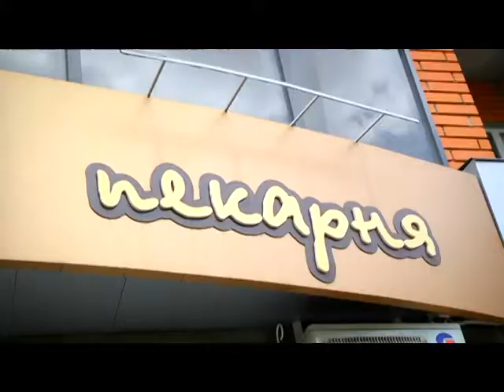Проскурівські смаколики. День Європи (Крендель)